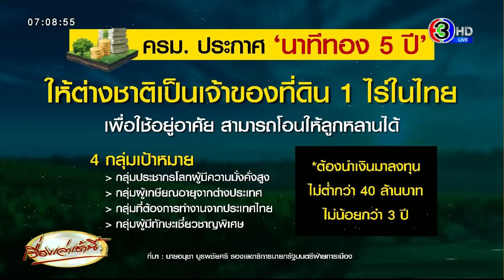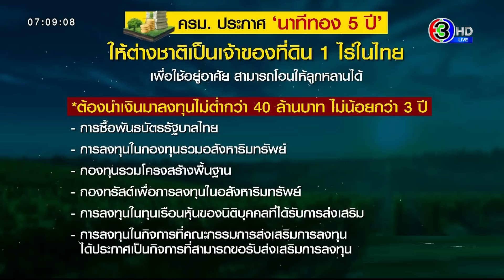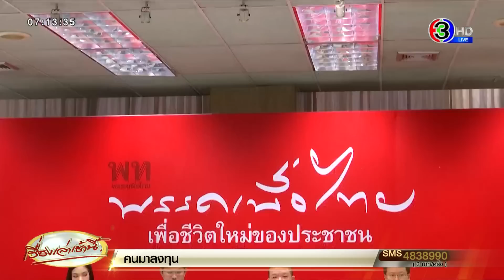'บิ๊กตู่' ตอบปม 'ต่างชาติซื้อที่ดิน' ยันแจงได้หมด - พท.ซัดตอกย้ำความล้มเหลวของ รบ.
จากกรณี การประชุมคณะรัฐมนตรี (ครม.) เมื่อวันที่ 25 ตุลาคม 2565 มีมติอนุมัติหลักการ ร่างกฎกระทรวงการได้มาซึ่งที่ดินเพื่อใช้เป็นที่อยู่อาศัยของคนต่างด้าว ตามมาตรการกระตุ้นเศรษฐกิจและการลงทุนโดยการดึงดูดคนต่างด้าวที่มีศักยภาพสูงสู่ประเทศไทย พ.ศ. …

โดย ครม. ประกาศ 'นาทีทอง 5 ปี' ให้ต่างชาติเป็นเจ้าของที่ดิน 1 ไร่ ในไทย เพื่อใช้อยู่อาศัย และสามารถโอนให้ลูกหลานได้

โดยมี 4 กลุ่มเป้าหมาย คือ

1. กลุ่มประชากรโลกผู้มีความมั่งคั่งสูง

2. กลุ่มผู้เกษียณอายุจากต่างประเทศ

3. กลุ่มที่ต้องการทำงานจากประเทศไทย

4. กลุ่มผู้มีทักษะเชี่ยวชาญพิเศษ

แต่มีเงื่อนไขคือ ต้องนำเงินมาลงทุนไม่ต่ำกว่า 40 ล้านบาท และต้องคงการลงทุนไว้ไม่น้อยกว่า 3 ปี และ ขอใช้สิทธิถือครองที่ดินเพื่ออยู่อาศัยไม่เกิน 1 ไร่ ภายในเขตกรุงเทพมหานคร เขตเมืองพัทยา เขตเทศบาล หรืออยู่ภายในบริเวณที่กำหนดเป็นเขตที่อยู่อาศัยตามกฎหมายว่าด้วยการผังเมือง

ซึ่งการลงทุน ไม่ต่ำกว่า 40 ล้านบาท และ ไม่ต่ำกว่า 3 ปี ต้องลลงทุนในรูปแบบต่างๆ คือ...

การซื้อพันธบัตรรัฐบาลไทย
การลงทุนในกองทุนรวมอสังหาริมทรัพย์
กองทุนรวมโครงสร้างพื้นฐาน
กองทรัสต์เพื่อการลงทุนในอสังหาริมทรัพย์
การลงทุนในทุนเรือนหุ้นของนิติบุคคลที่ได้รับการส่งเสริม
การลงทุนในกินการที่คณะกรรมการส่งเสริมการลงทุนได้ประกาศเป็นกิจการที่สามารถขอรับการส่งเสริมการลงทุน

วานนี้ (1 พ.ย. 65) พล.อ.ประยุทธ์ จันทร์โอชา นายกรัฐมนตรี กล่าวถึงเรื่องที่มีกระแสคัดค้านจากหลายฝ่ายว่า

เป็นเรื่องที่กฤษฎีกากำลังพิจารณาอยู่ขั้นตอนยังอยู่ที่กฤษฎีกา และต้องรับฟังความเห็นจากทุกหน่วยที่เกี่ยวข้อง ซึ่งเรื่องต่างๆ สามารถชี้แจงได้หมด

วานนี้ (1 พ.ย. 65) นายปกรณ์ นิลประพันธ์ เลขาธิการคณะกรรมการกฤษฏีกา เปิดเผยว่า กฎกระทรวงนี้ ได้นำขึ้นระบบกลางผ่านเว็บไซต์สำนักงานคณะกรรมการกฤษฏีกา เพื่อรับฟังความคิดเห็นก่อนตรวจร่างฯแล้ว

เมื่อตรวจร่างฯ เสร็จอาจจะนำขึ้นรับฟังความคิดเห็นอีกครั้งใช้เวลาประมาณ 15 วัน เมื่อรับฟังแล้วก็อาจจะมีผลต่อการตรวจร่างฯ

เมื่อกฤษฎีกานำร่างฯ กลับมาให้ครม.พิจารณา กฤษฎีกาอาจจะมีความเห็นกลับมาในประเด็นเรื่องหลักเกณฑ์ต่าง ๆ ที่มีความเห็นว่า ระยะเวลาการลงทุนสั้นไปหรือยาวไป เงินทุนมากไปหรือน้อยเกินไป สุดขึ้นอยู่กับครม.จะตัดสินอย่างไร ครม.อยากจะเปลี่ยนหรือแก้ไขตรงไหนเพิ่มเติมเป็นเรื่องของฝ่ายนโยบาย กฤษฎีกาเป็นเพียงฝ่ายปฏิบัติ

ถ้ามีคนไม่เห็นด้วยเยอะ ๆ เราก็จะมีหนังสือตอบเป็นข้อสังเกตมา และนำเข้าครม.อีกครั้ง ส่วนจะเอาอย่างไรเป็นเรื่องของฝ่ายนโยบาย

มีคนถามว่ามีความเป็นไปได้หรือไม่ ถ้ามีคนคัดค้านเยอะช่องทางออกอาจจะไปในทางเช่าระยะยาว นายปกรณ์กล่าวว่า ทำได้อยู่แล้ว ที่เรียกว่า ฟรีโฮล กับ รีทโฮล ฟรีโฮล คือ มีกรรมสิทธิ์ รีทโฮล คือ เช่าระยะยาว ร่างกฎกระทรวงฯ ฉบับปัจจุบันสามารถทำได้เลย ภายใต้ประมวลแพ่ง กฎหมายที่ดิน ไม่ต้องมีสิทธิ์ก็ได้ มาเช่า ตราบใดที่เขามีสิทธิ์ที่จะอยู่ในราชอาณาจักร มาเช่าได้

ไม่ใช่คนทุกคนอยากซื้อที่ดิน วิธีคิดของคนไทย คือ เราต้องการกรรมสิทธิ์ในที่ดิน คนไทยชอบระบบกรรมสิทธิ์ ชอบเป็นเจ้าของ แต่ฝรั่งชอบเช่าระยะยาว ตราบใดที่เช่าระยะยาวได้ เขาอยู่กันจนตาย

ร่างกฎกระทรวงฯ ฉบับปี 2545 ที่มีเพียง 8 คน เพราะไม่ได้ดึงดูด จึงไปแอบตั้งบริษัท ไปหาภรรยาคนไทย หาสามีไทยและมาซื้อที่ดิน ควรเอาใต้ดินขึ้นมาไว้บนดิน และจำกัดสิทธิ์ ซึ่งที่ดินโอนไปไหนไม่ได้ ยกไปไหนไม่ได้

ปัญหาไม่ได้อยู่ที่ต่างชาติซื้อ ปัญหาอยู่ที่แลนด์ลอร์ดคนไทย ถือที่ดินเป็นหมื่นไร่ ในรัฐสภาก็มี เศรษฐีก็ถือ ทำไมไม่กระจายให้เป็นธรรม ต้องจัดการที่ต้นเหตุ ทำอย่างไรให้คนที่มีอยู่เยอะมาก เป็นร้อย เป็นพันไร่ ให้กระจายออกมาข้างนอก ดีกว่าไปเล่นคำว่าขายชาติ

วานนี้ (1 พ.ย. 65) นายพิชัย นริพทะพันธุ์ รองประธานยุทธศาสตร์พรรคเพื่อไทย (พท.) ด้านเศรษฐกิจ กล่าวว่า

ความล้มเหลวในการบริหารเศรษฐกิจของ พล.อ.ประยุทธ์ จันทร์โอชา นายกรัฐมนตรี ได้รับการยอมรับและตอกย้ำอีกครั้ง จากการกระทำของ พล.อ.ประยุทธ์เองที่อนุญาตให้ต่างชาติซื้อที่ดินได้ง่าย โดยอ้างว่าเป็นการกระตุ้นเศรษฐกิจ

ซึ่งจะส่งผลกระทบทำให้ที่ดินราคาเพิ่มขึ้นสูง และคนไทยส่วนใหญ่ประมาณ 80% ไม่มีที่ดินเป็นของตนเองจะเดือดร้อนและจะไม่มีปัญญาซื้อที่ดินเป็นของตัวเองได้ ทำให้ถูกโจมตีทั้งโซเชียลอย่างหนักว่าเป็นการขายชาติ ทำให้คนส่วนใหญ่สงสัยกันว่าน่าจะเป็นการขายชาติมากกว่าเป็นการกระตุ้นเศรษฐกิจหรือไม่

นอกจากนี้ การที่รัฐบาลอ้างว่าผลการบริหารงานทำให้คนจนและคนว่างงานลดลง ซึ่งย้อนแย้งกับปริมาณบัตรคนจนที่แจกมากขึ้นถึง 23 ล้านใบ อีกทั้ง หลักการการนับปริมาณคนว่างงานของไทยยังไม่ได้สะท้อนความเป็นจริง เพราะคนว่างงานของไทยมากกว่าตัวเลขที่รายงานมาก แถมยังมีการว่างงานแฝงในภาคเกษตรกรรมอีกเป็นจำนวนมาก

วานนี้ (1 พ.ย. 65) นายสมคิด จาตุศรีพิทักษ์ ประธานพรรคสร้างอนาคตไทย กล่าวว่า

ตนไม่อยากวิพากษ์วิจารณ์ ถ้าเป็นไปได้ควรพยายามรักษาไว้ให้ยาวที่สุด เช่น ในย่านเยาวราช คนส่วนใหญ่เป็นคนจีนทั้งนั้น เป็นแหล่งท่องเที่ยวที่ทำให้ประชาชนมีอยู่มีกินได้ ตนมองว่าสามารถรักษาไว้ด้วยการให้เช่าระยะยาว แล้วให้สิทธิพิเศษหลายด้านแทน

วันที่ 2 พฤศจิกายน 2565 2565